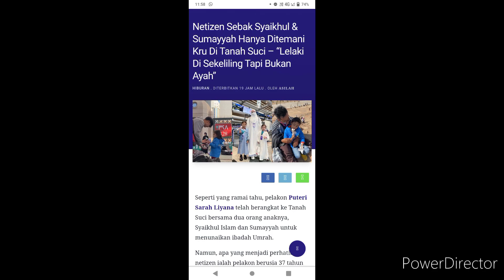puteri sarah kongsi gambar mengundang sebak netizen‼️syaikul dan sumayyah tak bersama ayah mereka⁉️